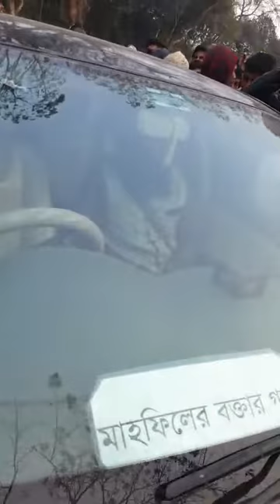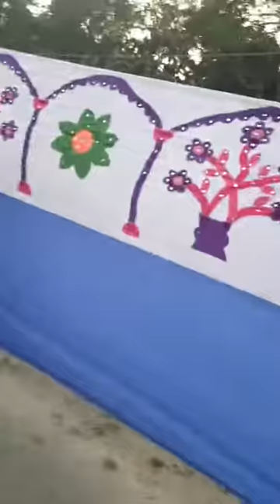মাহফিলে বাধা ᴴᴰ┇Bro Rahul Hossain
সন্ত্রাসীদের হামলা ᴴᴰ┇Bro Rahul Hossain

👋 IKBAL sk 👋